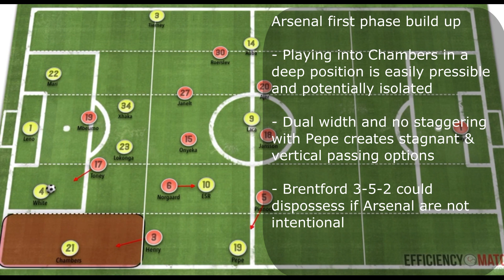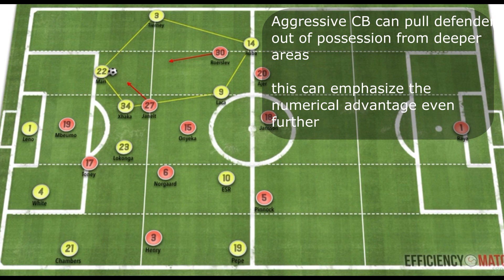Arsenal vs Brentford Tactical Preview - Mikel Arteta's Last Chance vs Newly Promoted Brentford!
Arsenal kick off the premier league season against newly promoted Brentford. This could be Mikel Arteta's last chance to bring Arsenal back to where they should be. Challenging for Champions League and more importantly winning titles.

@arsenal vs @BrentfordFC in the @premierleague @BYPAN4

Will Arsenal be able to Make a surprising push for the top four? or will teams like @mancity @chelseafc @LiverpoolFC @manutd have too much for them?